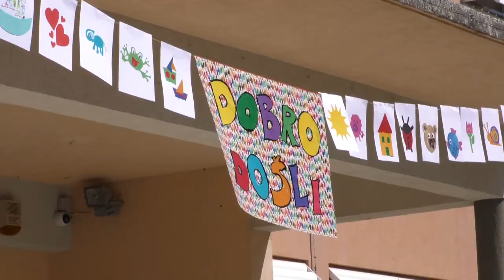PRVAŠIĆI U OSNOVNOJ ŠKOLI STJEPANA IVIČEVIĆA-MAKARSKA